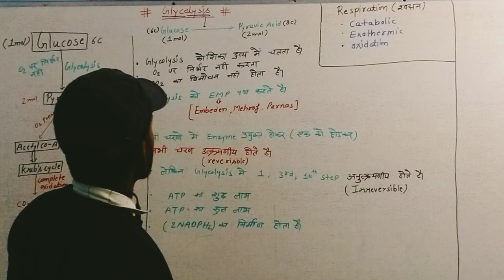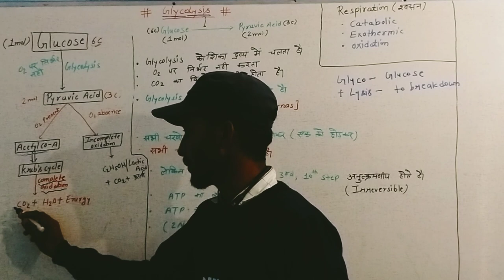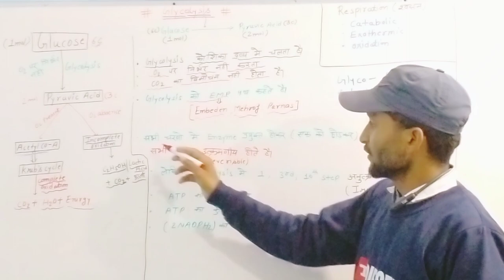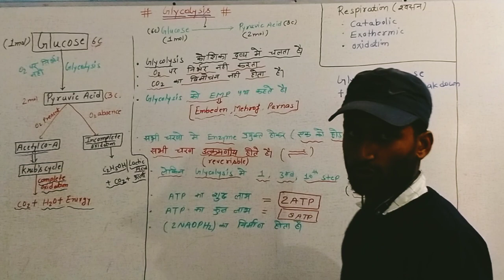Glycolysis Part-1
Toppers coaching classes